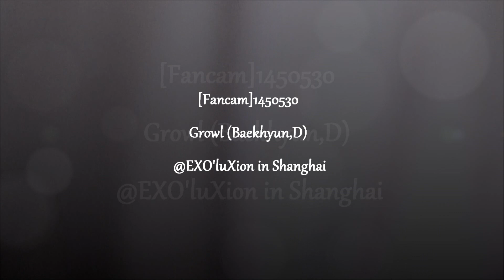[Fancam]150530 Growl(Baekhyun,D) @EXO'luXion in Shanghai